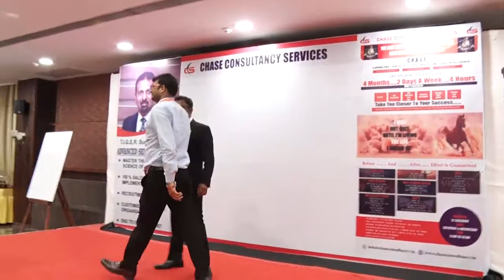RAJEEV KUMAR..NUHOME DECOR... TO GROW YOUR BUSINESS AND SALES CALL US NOW ON 8454006000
ADVANCED SELLING SKILLS GRADUATION CEREMONY CONDUCTED BY CHASE CONSULTANCY SERVICES